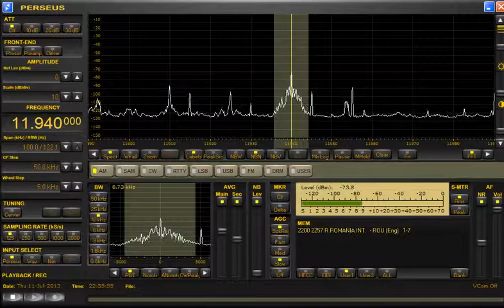11940kHz Radio Romania International closing at the ALA100LN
Date：Thursday 11-July-2013
Video time：22:50~22:56
Antenna：ALA100LN
Program：English
Location：Central Japan